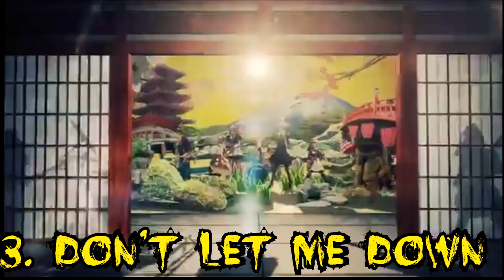The Playlist: Top 5 BAND-MAID Songs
Dilemma- ???